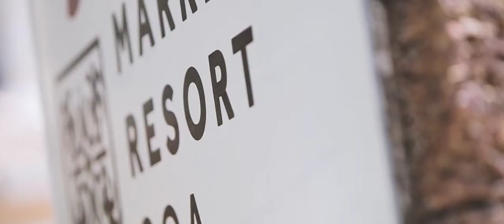Sumitra & Raphael - Goa, India - Trailer by THEUPPERMOTION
With a length of 7,500 km long coastline, India is one of many countries in Asia that have  so many beautifully stunning beach. But, from all of those lists, many people said Goa, India was in the top list of India’s beach party capital. Not only for it's stunning beach view, but also a perfect place where people can be seen sunbathing, swimming, parasailing or relaxing in their hammocks sipping a cold beer all year round! It really was. As we had witnessed it with our own eyes.

Goa's beaches somehow were made perfectly by God to be the best place for India people celebrating their biggest day of their life, marriage. Like what Sumitra & Raphael did back then. As they've chosen this place to spend their precious time with all of their friends and family, together making precious memories. Celebrating their union of love, where they start their journey into another phase of life. Marriage life.

Sky's the Limit - The Lady & I

Sincerely,
Yestha Pahlevi

Photography by THEUPPERMOST
Videography by THEUPPERMOTION